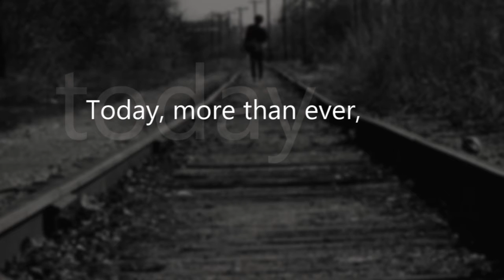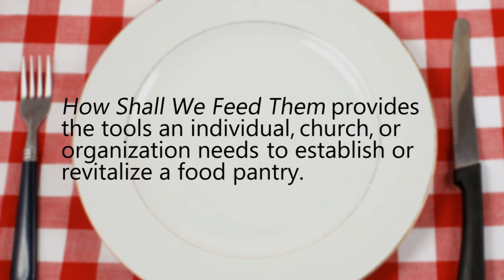How Shall We Feed Them? by Marty Girardier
A practical book with everything needed for a food pantry, including step-by-step plans for building a team, stocking the shelves, serving the food recipients, and more, as well as tear-out materials to use in the pantry.